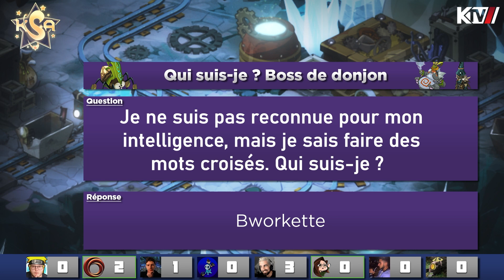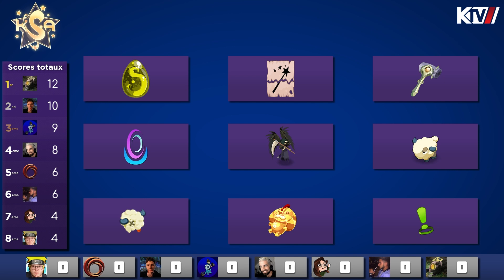Krosmoz Stars Arena #4 - Quiz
Le KSA est une compétition opposant 8 streamers DOFUS sur différentes épreuves.

Cette sixième et dernière épreuve est le mythique quiz du KSA. Les streamers et leurs compagnons respectifs vont devoir répondre aux questions quon leur a préparé.